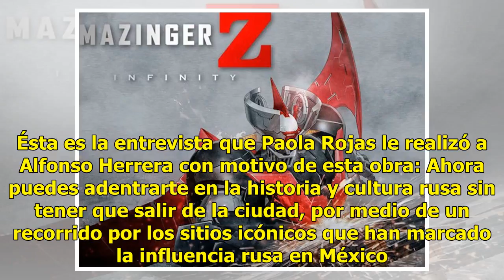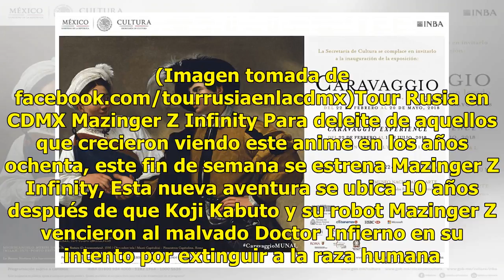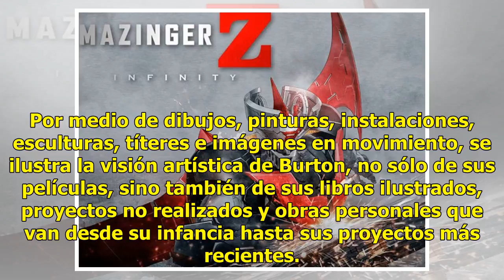Mazinger Z, Leandro Katz y más: Guía FOROtv de fin de semana - Televisa News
La llegada de abril trajo a la Ciudad de México días calurosos y un clima envidiable, que nos invita a salir de casa para disfrutar de las muchas opciones de entretenimiento que tiene esta gran metrópoli. En FOROtv te traemos cinco recomendaciones imperdibles que no puedes dejar fuera de tu agenda: ...

{hashtag}